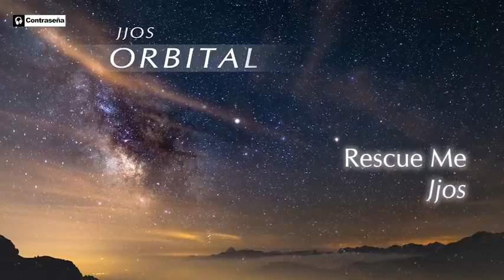Chillout Musica Relajante, Ambient, Lounge & Chill Music, Orbital Jjos to Relax йога нидра